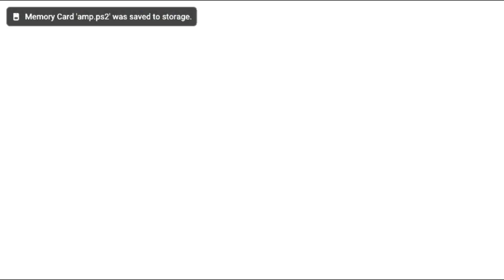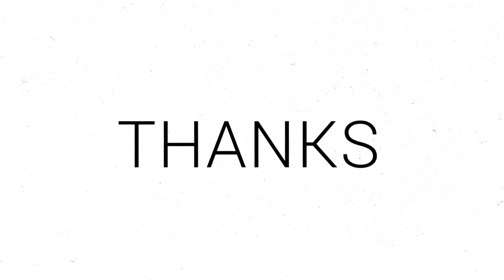Shrek 2 PS2 Gameplay HD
shrek 2 accidentally in love
shrek fun
shrek 2 movie clips
fairy godmother song shrek 2
shrek 2 funny
shrek 2 movie
shrek 2 best scenes
shrek 2 eddie murphy
shrek 2 fiona
shrek 2 human
shrek 2 full movie
shrek 2 i need a hero
gingerbread man
shrek 2 donkey
shrek 2 scene
shrek 2 dreamworks
fiona
bonnie tyler i need a hero
shrek 2 family
shrek 2 fairy godmother
shrek 2 mike myers
shrek movie
shrek 2 soundtrack
shrek 2 dinner scene meme
shrek & donkey

Let's play : Shrek 2

Console / Platform : PlayStation 2, GameCube, Game Boy Advance, Xbox, Windows

Buat kalian yang suka main video game,terima kasih sudah nonton video dari Channel AMTiviGame, jangan lupa Like, Share & Subscribe kalo kalian suka video nya, komen juga, sapa tau saya balas kalo sempet :D